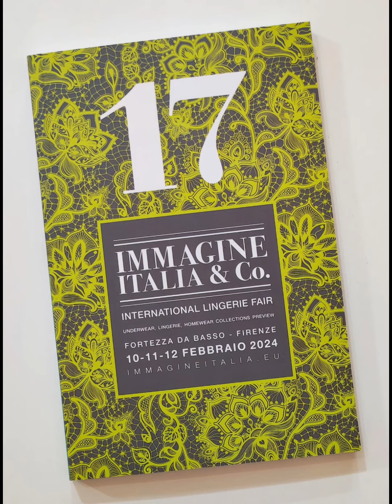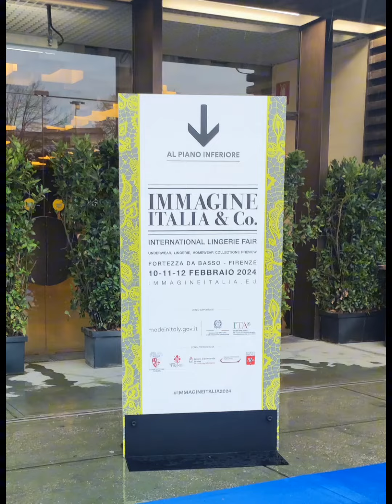"Immagine Italia & Co. e Home Texstyle" 2024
Il 10 febbraio 2024, alla Fortezza da Basso di Firenze, si è  tenuta l'inaugurazione ufficiale della 6° edizione di FIRENZE HOME TEXSTYLE e della 17° edizione di IMMAGINE ITALIA & Co.
La presenza del Presidente della Regione Eugenio Giani e del Presidente di Firenze Fiera, Lorenzo Becattini, ha reso l'evento ancora più significativo.
Per tre giorni consecutivi, dal 10 al 12 febbraio, la Fortezza da Basso sarà la vetrina italiana delle tendenze 2024/2025 nel settore tessile per la casa, nautica, spa, hotellerie & contract e fragranze. In concomitanza, verranno presentate le nuove collezioni autunno/inverno 2024/2025 nel campo dell'intimo e della lingerie.
L'Agenzia ICE (Italian Trade Agency) supporta l'evento, attirando importanti buyers internazionali. Una novità di quest'anno è FABRIC SOUND, uno spazio live che ospiterà talk, convegni, workshop e incontri nel mondo dell'home decor, lifestyle e imprenditoria tessile.
Diverse conferenze sono previste, tra cui "La scuola del tappezziere adesso c'è" organizzata da CITA e il convegno su "Total contract, total texture" presentato dall'Arch. Klingenberg di Lugano, esplorando l'universo dell'hotellerie in Iran.
L'Arch.Simone Micheli interverrà sul "Textile Design in Hospitality: the role of the architect", affrontando l'importanza di convertire necessità oggettive in soluzioni funzionali.
L'organizzatore di IMMAGINE ITALIA & Co., il presidente di Underbeach, Alessandro Legnaioli, sottolinea l'importanza del salone come riferimento per i buyer internazionali, unendo le eccellenze del mondo lingerie con il tessile per la casa.
L'orario di apertura è dalle 9.00 alle 18.00, con l'ultimo giorno che chiude alle 16.00.
Riccardo Rescio I&f Arte Cultura Attualità

Ministero della Cultura Ministero del Turismo ENIT - Agenzia Nazionale del Turismo Regione Toscana Feel Florence Toscana Promozione Turistica

Italia&friends Toscana

Home texstyle Immagine Italia & Co.